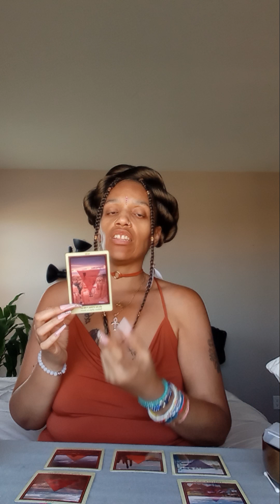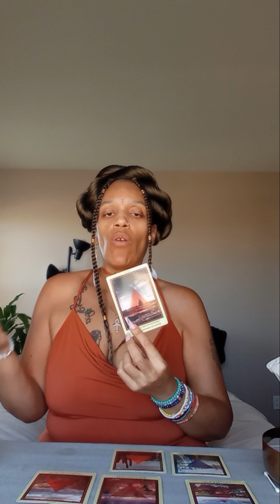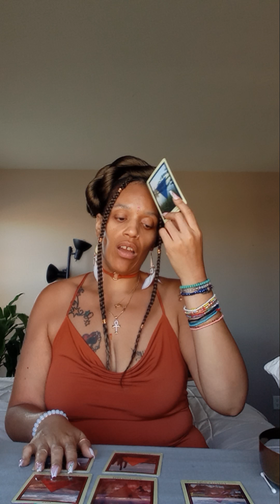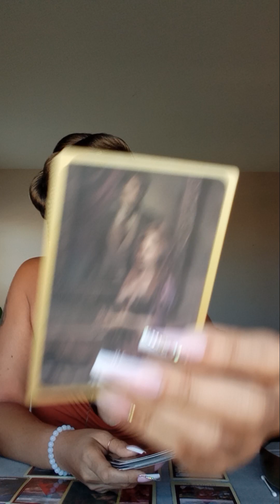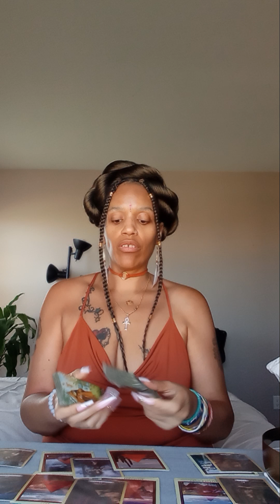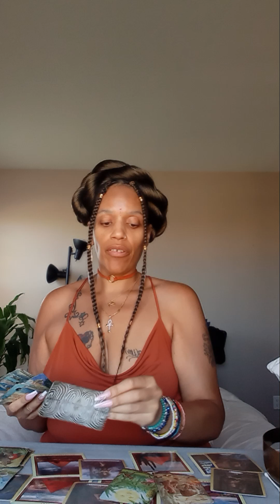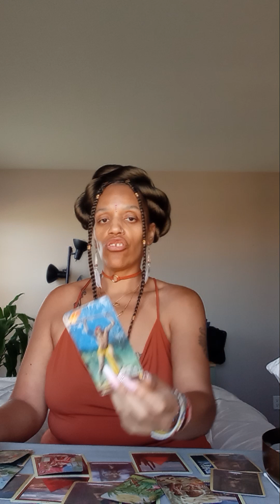LEO ♌ YOU'VE DONE A LOT OF SHADOW WORK 🫨 AND IT MAY LEAD YOU THIS SOULMATE 👁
LEO you've done alot of shadow work, it could lead you to this Soulmate Union 🧡👁